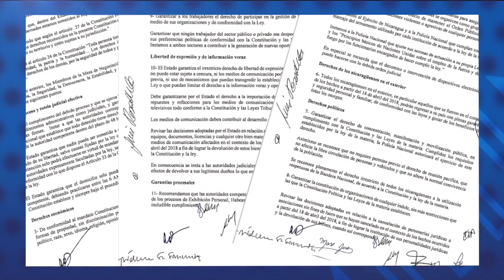Reporte | Gobierno sigue sin cumplir acuerdos firmados en el INCAE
El reporte de las noticias más destacadas de la jornada en Nicaragua.